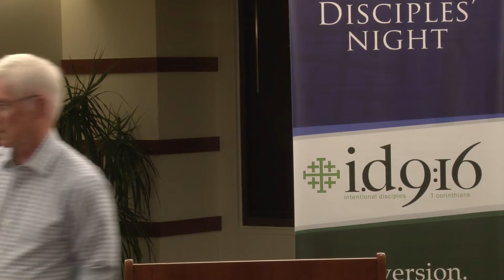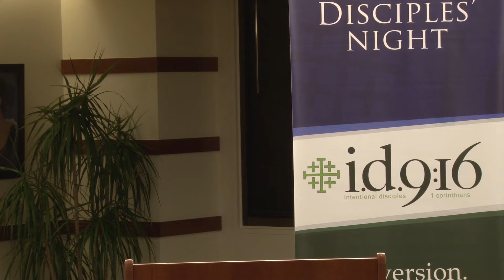Putting Our Treasure In Its Place (Ralph Martin)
Ralph Martin shares wisdom on how to properly order our finances in a way that brings peace to our lives.